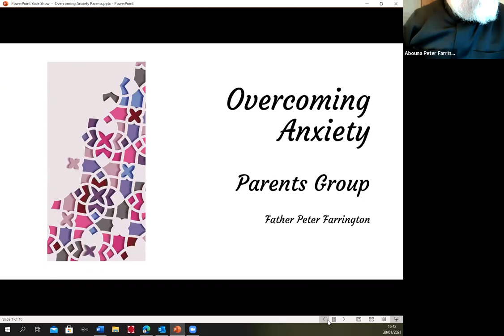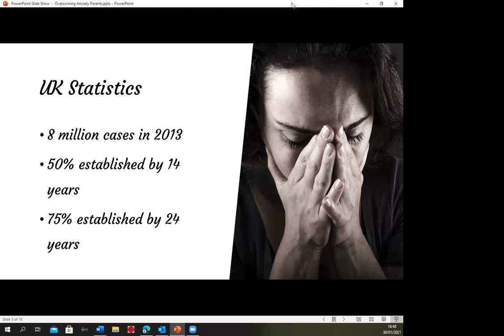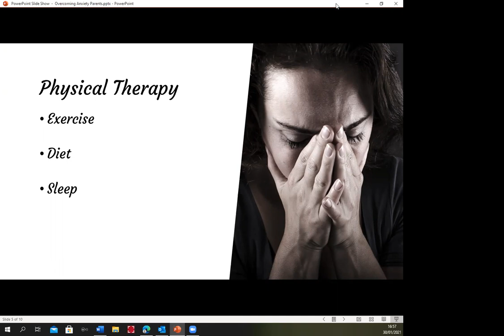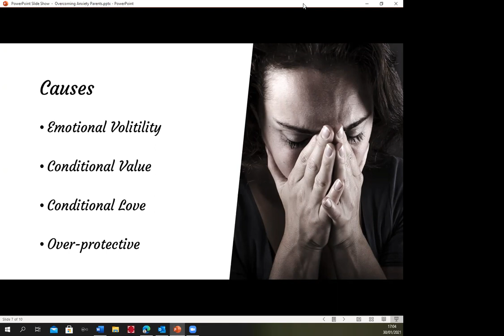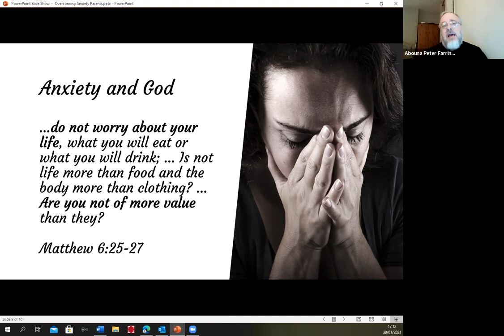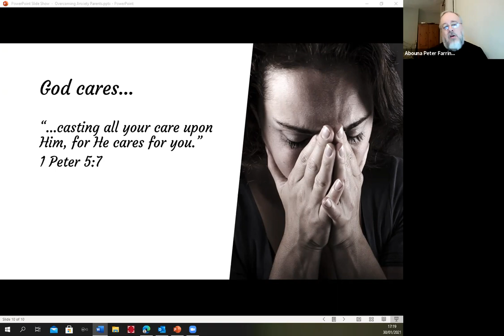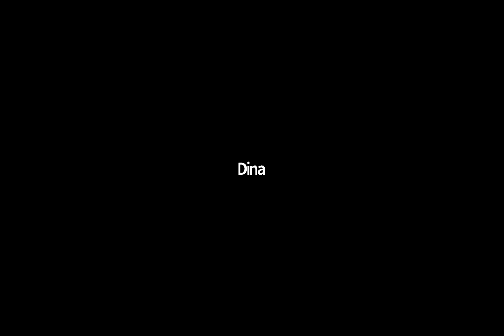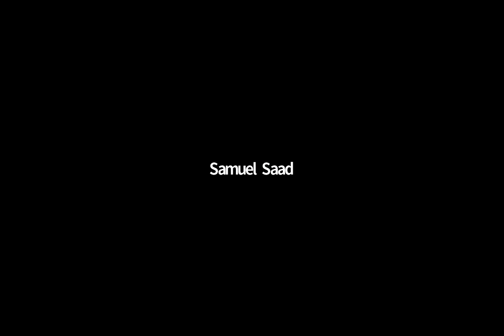Overcoming Anxiety - (English AND Arabic) Parents Group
In this presentation given in English and Arabic, Father Peter Farrington speaks about some of the causes of anxiety, and considers briefly how we can bring up our children so that they are less likely to suffer from this condition in their youth and adult years.